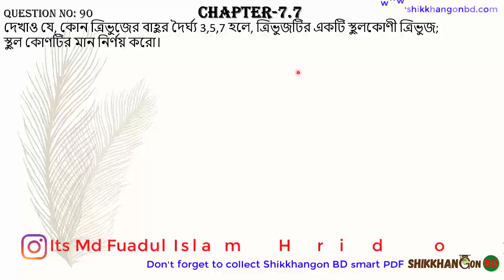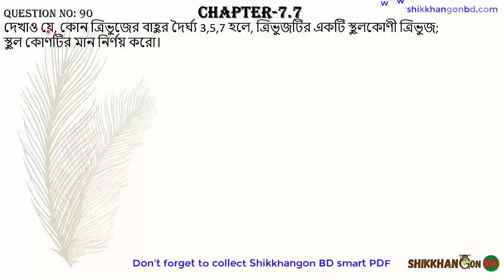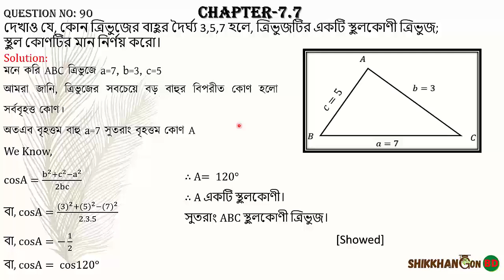৯০ - এইচ এস সি ত্রিকোণমিতি অধ্যায়-৭.৭ || রফিকুল ইসলাম স্যার || Admission